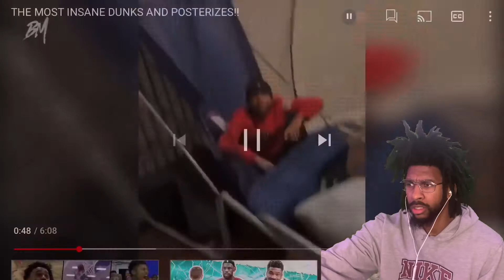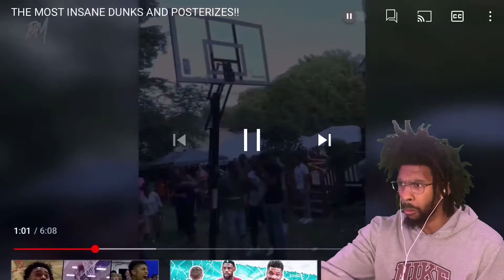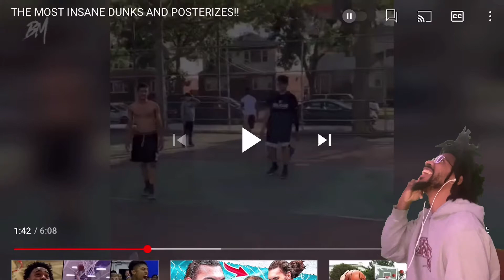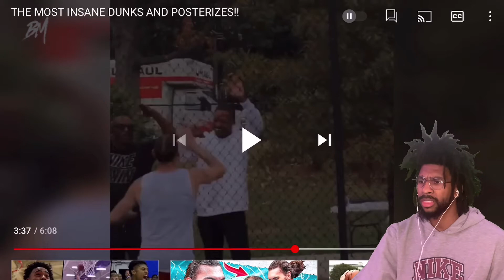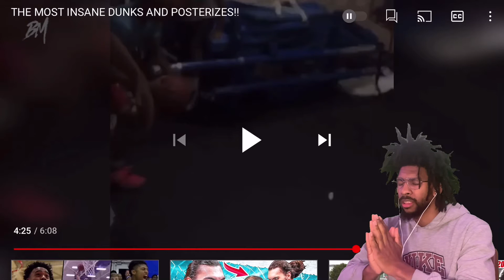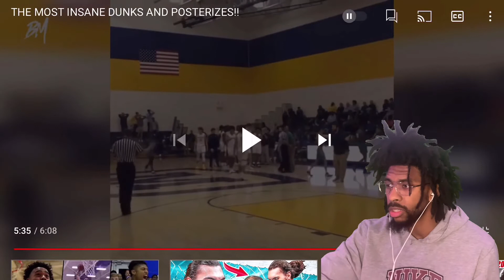THE MOST INSANE DUNKS AND POSTERIZES!!...BROKE RIM??..NAH YOU GOTTA LEAVE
Thank God I ain’t never been dunked on🙏🏾🙌🏾💯💯💪🏾